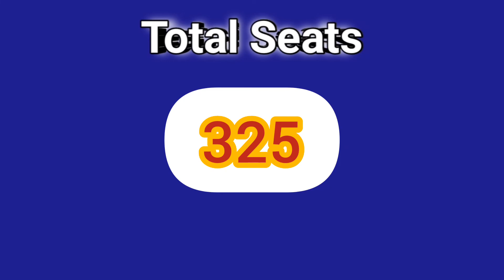Top 18 medical & dental government and private sectors#punjab#Pakistan#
Top medical college, Top medical Dental Colleges,top medical universities,mdcat,mdcat total Seats,all about studies,